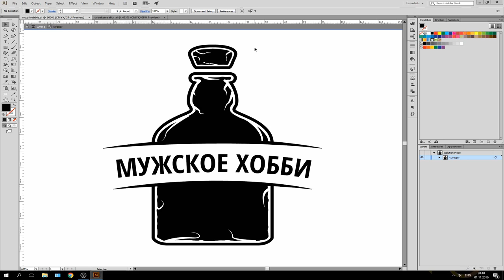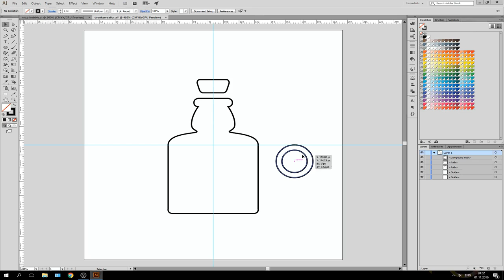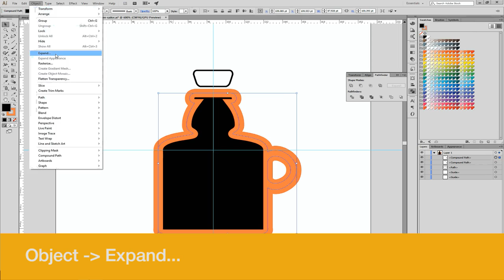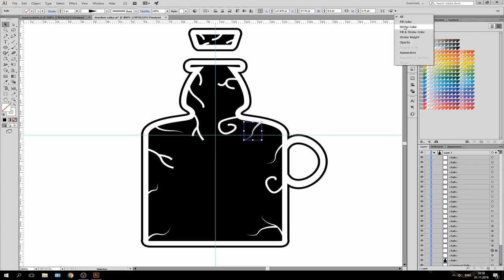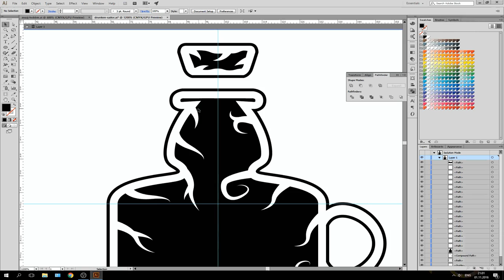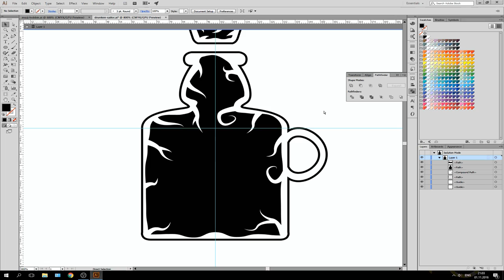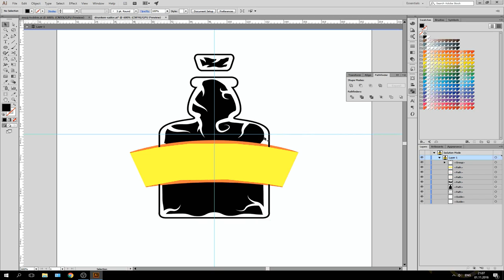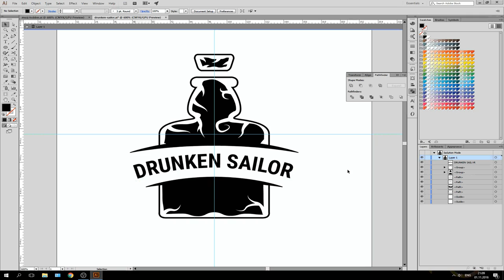Pathfinder (Обработка контуров) — Adobe Illustrator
В этом уроке рассмотрены способы работы с Pathfinder (Обработка контуров), Type Tool (Текст) и Reflect Tool (Отражение). Кроме этого были обсуждены тонкости при работы с вычитанием при обработке контуров (вычитание одной фигуры из другой).

Так же использовалось зеркальное отражение, как в предыдущем уроке пропорциональное изменение размера фигуры (оставив её в том же положении) и написание текста на кривой с изменением его положения.